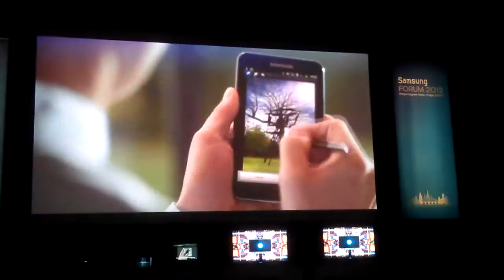Samsung Forum 2012: connected